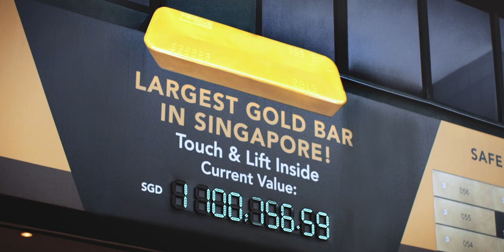400 oz Gold Bar - The Biggest In Singapore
Try your hand at lifting a real 400 oz Bar!

400 oz gold bars are the biggest commercially produced gold bars in the world. This is the same kind of gold bar that the central banks hold.

Our Bullion Center is a museum-like experience where you can explore the world of precious metals. In addition to the 400 oz gold bar exhibit, you can:

View more than 1,000 products in 29 different showcase displays!

Play our interactive bullion & money game!

Experience and explore the world of bullion!

Find out facts and tidbits about precious metals and BullionStar!